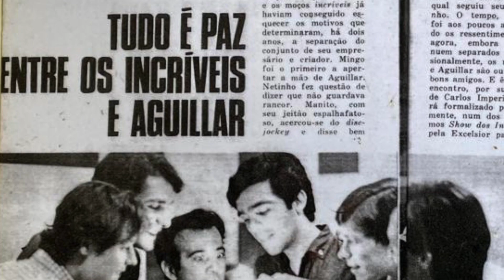Um Século de Rock | Os Arquivos de Antonio Aguillar | Disco Voador | EP04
A série "Um Século de Rock", com os arquivos do radialista Antonio Aguillar chega ao quarto episódio trazendo entrevistas exclusivas com Martinha, Jerry Adriani e Wanderley Cardoso.